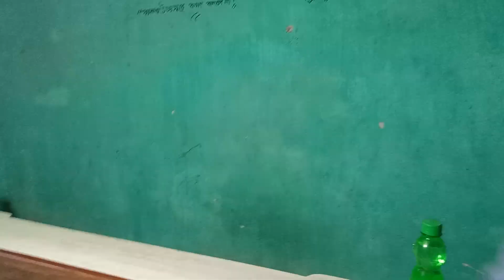কিভাবে আটটা বন্ধ গুটি পকেটে দিল ভাইপো সাথে চ্যালেঞ্জ করে